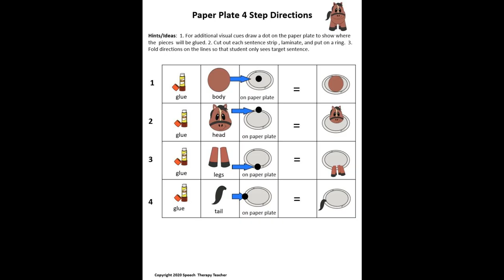Horse Paper Plate Craft Animals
Paper Plate Craft Animals
Designed for a wide range of student communication needs:
   ● Non-verbal